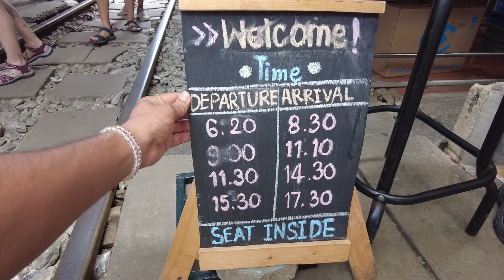Insane Train Market in Thailand | You Won't Believe This Place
Welcome to Mae klong Railway Market, Thailand’s most unique market, where vendors set up stalls right on train tracks! In this video, we’ll explore how the market transforms as trains arrive, and why this market is a must-see for travelers seeking one-of-a-kind experiences in Thailand. Just a short trip from Bangkok, this market is a bucket list for all kind of travelers.